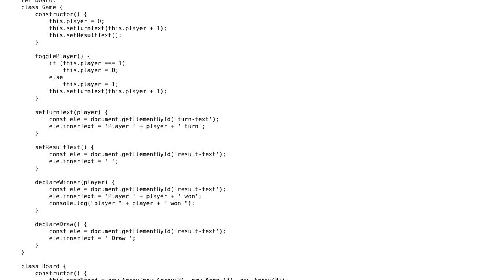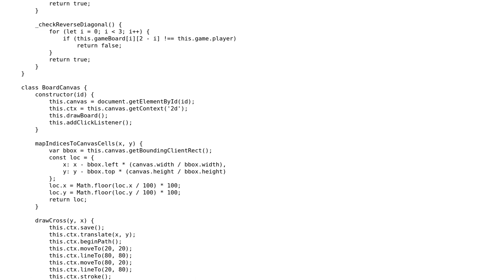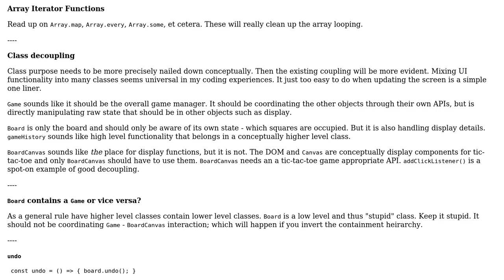Code Review: Class diagram of Tic-Tac-Toe Game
With thanks & praise to God, and with thanks to the many people who have made this project possible! | Content (except music & images) licensed under CC BY-SA | Music | Images & others | With thanks to user Shahrukh Haider user radarbob and the Stack Exchange Network Trademarks are property of their respective owners. You are responsible for your own actions.